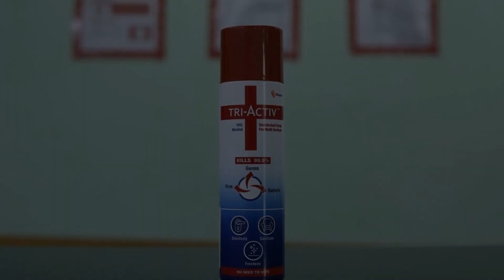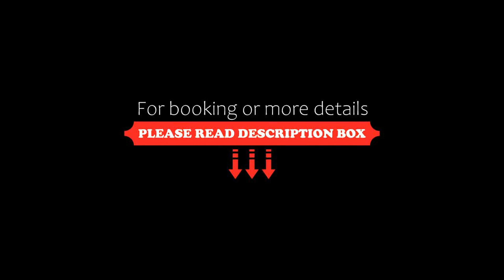Hotel OYO 85035 Dev B & B Rooms, New Delhi, India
About Property:
OYO 85035 Dev B & B Rooms features air-conditioned rooms with TV in the South West district of New Delhi. The property is set 12 km from Rashtrapati Bhavan, 12 km from Gandhi Smriti and 13 km from Qutub Minar. The accommodation offers room service and free WiFi throughout the property.
The units at the hotel come with a seating area.
Gurudwara Bangla Sahib is 13 km from OYO 85035 Dev B & B Rooms, while Lodhi Gardens is 14 km away. Th...
Property Type: Hotel
Address: RZ F 1/16, Mahaveer Enclave gali No 3,, Delhi, 110046 New Delhi, India
Searching For
1. Hotel OYO 85035 Dev B & B Rooms - New Delhi - India
2. Hotel OYO 85035 Dev B & B Rooms - New Delhi - India Address
3. Hotel OYO 85035 Dev B & B Rooms - New Delhi - India Rooms
4. Hotel OYO 85035 Dev B & B Rooms - New Delhi - India Amenities
5. Hotel OYO 85035 Dev B & B Rooms - New Delhi - India Offers and Deals
Audio Credit:
Track Title: Blank Slate
Artist: VYEN